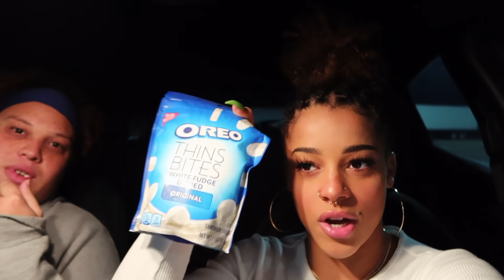Vlog: A Day In My Life! *follow me around for a day* | Azlia Williams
Today's vlog I'll be taking you on a day in my life and have you all follow me around for a day. Make sure to check out the LUNA mini 3

SubscribeToAzliaWilliams\